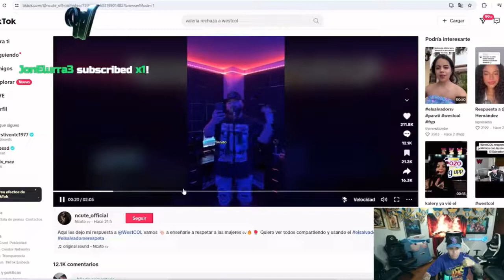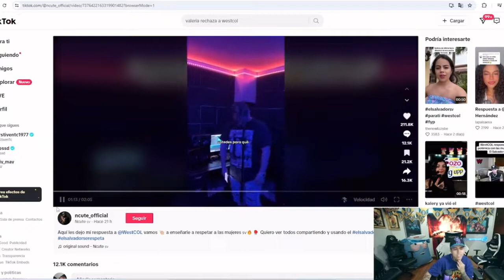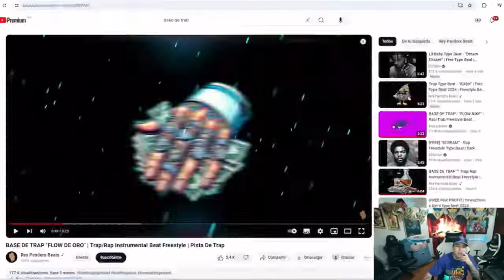EL SALVADOR me OD1A por lo que dije de las SALVADOREÑAS | WESTCOL REACCIONA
El Salvador se enojó conmigo por lo que dije de las salvadoreñas en este video. ¡Mira la reacción de Westcol y entérate de lo que pasó!